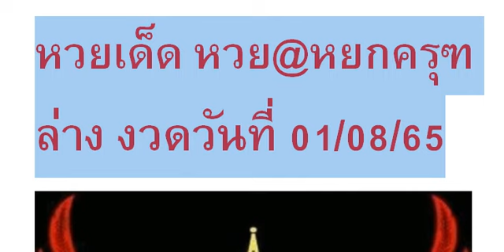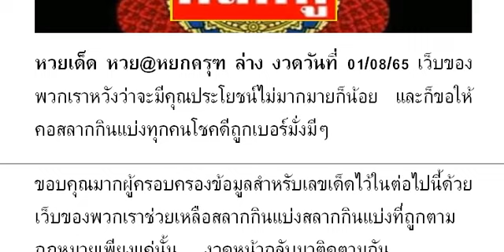🇹🇭2-3ตัวบนล่าง 👏💪🇹🇭 # หว ยเ ด็ด หว ย@ หย กค รุฑ ล่ าง งวด วัน ที่ 01/08/65